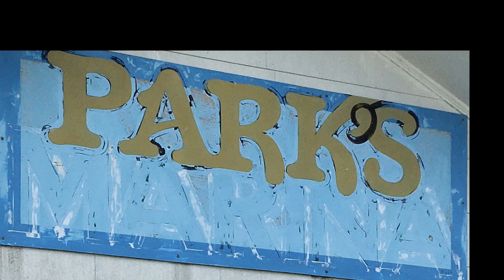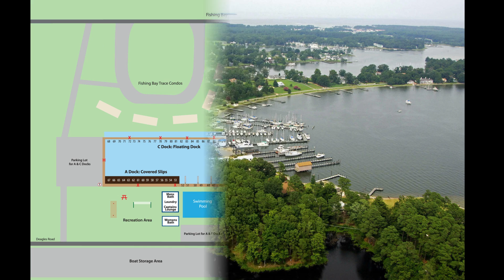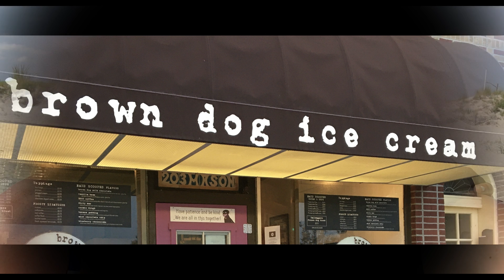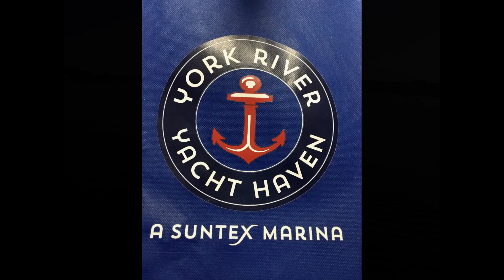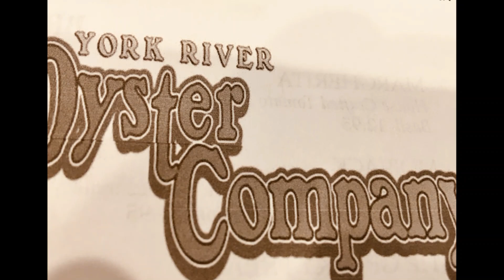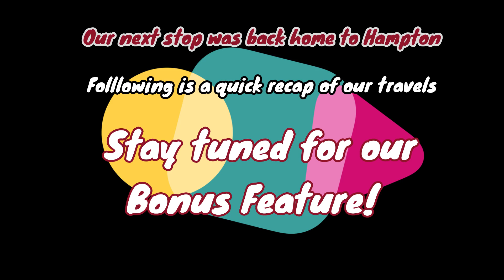Best Vacation 2020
Our annual epic voyage around the Chesapeake Bay!